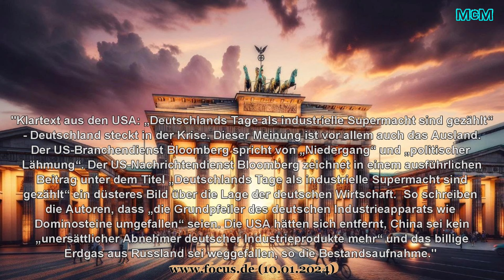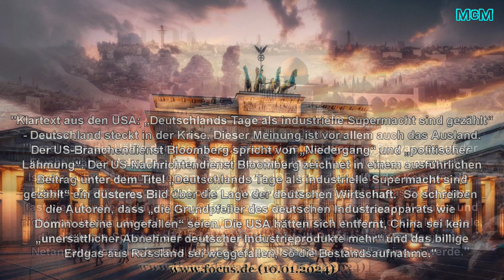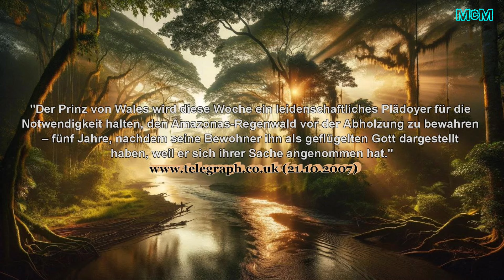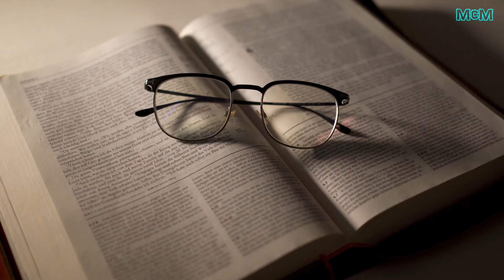König Charles III. wird als Gott gefeiert! ➤ Der letzte König von England?